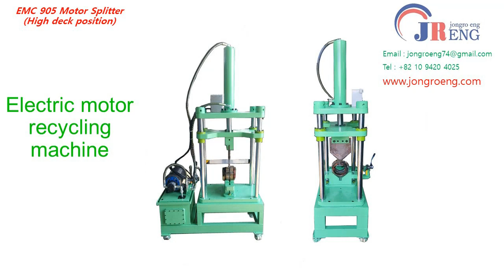EMC 905 Electric Motor Splitter - Electric Motor Recycling Machine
EMC 905 Electric Motor Splitter is for breaking electric motor casings and cutting stators. For more information,please contact
CHULHYUN Technology